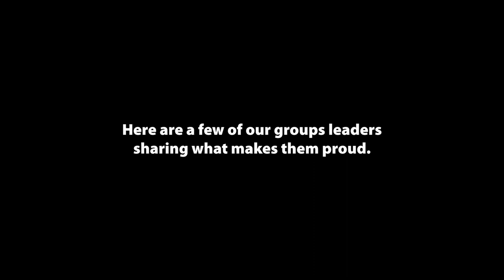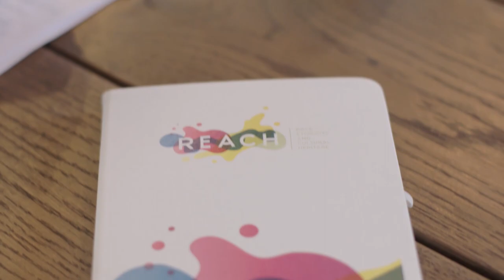Hear From Our Employee Resource Groups That Are Driving Change | Diageo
At Diageo, we believe that inclusion and diversity will not only make for a better business, but for a better world.

Around the world, we support a variety of business and employee resource groups. These range from our growing women's networks to our African, Asian and Hispanic heritage groups and LGBTQIA+ networks. We believe everyone has a vital contribution to make to our story and we want all our people to feel part of it.

Watch a few of our group leaders sharing what makes them proud.

Diageo - Celebrating Life, Every Day, Everywhere.